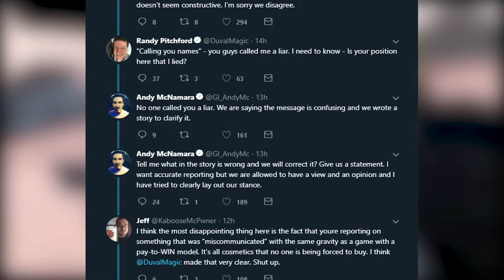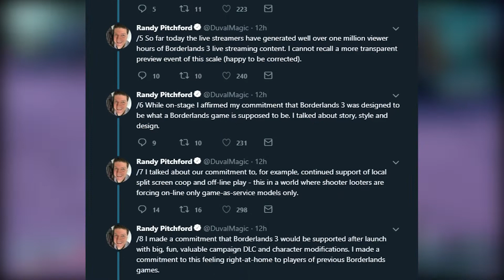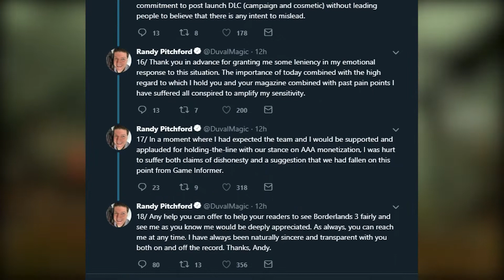Randy Pitchford non l'ha presa bene con Borderlands 3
Date un'occhiata a: "PARLIAMO DEL NUOVO GAMEPLAY DI THE DAY BEFORE"
Con il lancio di Borderlands 3 Randy Pitchford ha sbroccato e il motivo scatenante deriva da alcune dichiarazioni relative alle poco chiare Microtransazioni. Riusciremo a capirne di più?